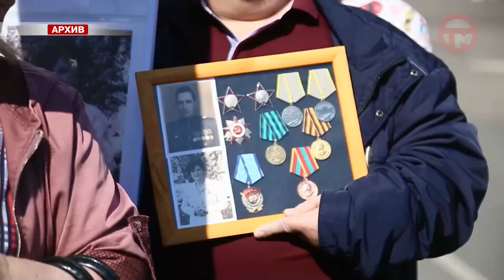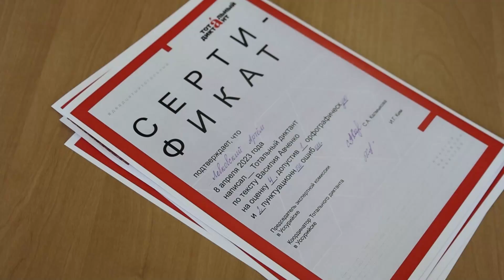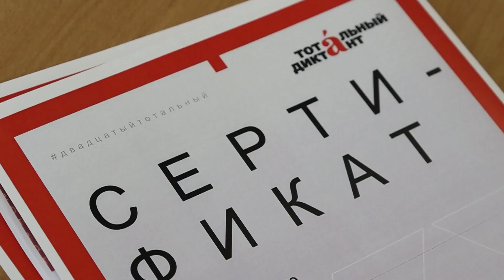Телемикс Новости 19.04.2023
Смотрите в выпуске:
- "Бессмертного полка" в этом году не будет. Акцию отменили организаторы проекта.
- Уссурийского волонтёра Анну Павлову наградили благодарностью уполномоченного по правам человека в России.
- 50 лет вместе. Семья Золотаревичей отметила золотую свадьбу.
- Метеоритный дождь. Уссурийцы смогут видеть небесное шоу в субботу.
- Наши в супер-лиге. Уссурийского гандболиста взяли в высший дивизион.
- Художественная гимнастика. Соревнования красоты и грации прошли в Уссурийске.